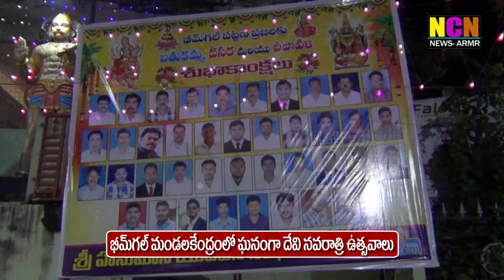భీంగల్ మండలకేంద్రంలో ఘనంగా దేవి శరన్నవరాత్రులు